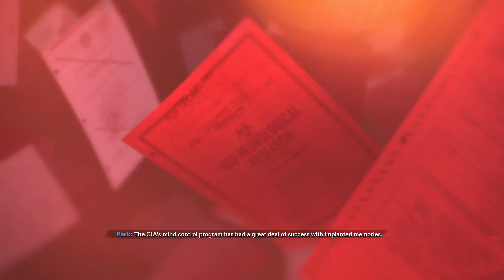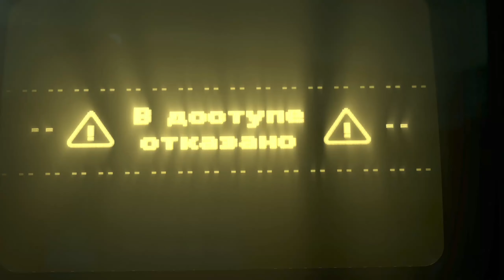Call of Duty: Black Ops Cold War - Break on Through - THIS IS MESSED UP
Source - Wikipedia

SPECS LIST
CPU: I9-9900K
GPU: ASUS ROG STRIX 2080 TI
Ram: 64GB CORSAIR VENGEANCE RGB PRO 3200 MHZ
MB: ASUS ROG MAXIMUS XI HERO
PSU: CORSAIR 750 W RMx SERIES
M.2: 500GB Samsung 970 EVO PLUS
SSD: 2TB Samsung 860 QVO
HDD: 4 TB SEAGATE IRONWOLF PRO 3,5"
CPU-Cooler: Corsair H100i RGB PLATINUM
Case: Cooler Master H500